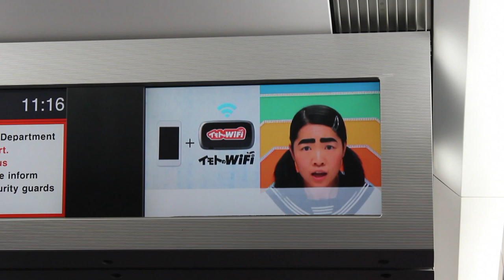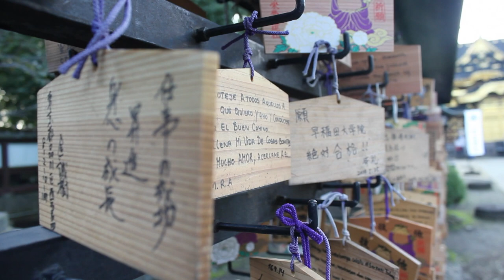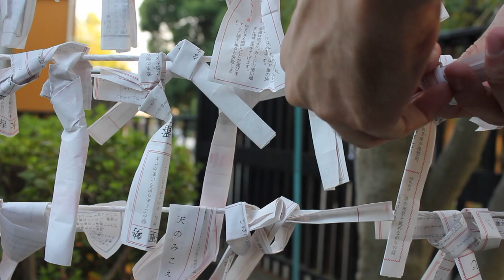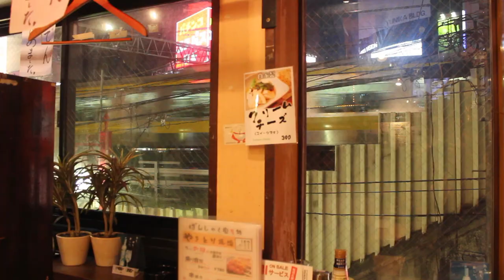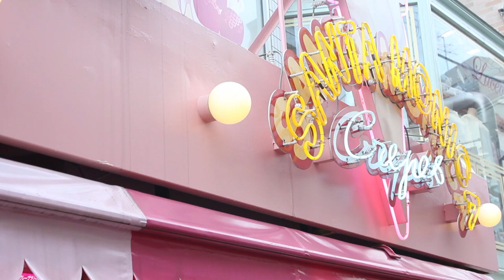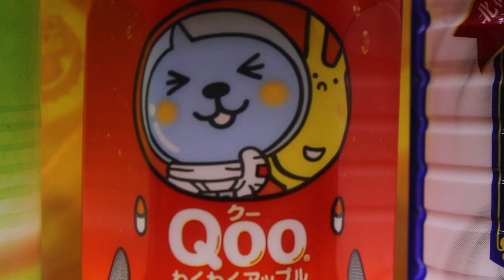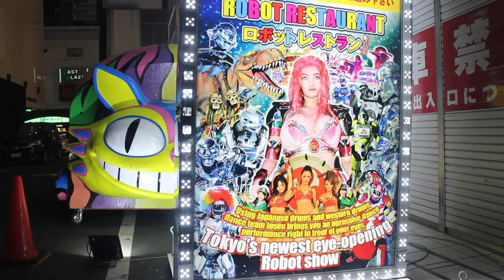[Silent travel Vlog] JAPAN TRIP Part 1: TOKYO Only real sound and relaxing images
This is the first part of my Travel Diary from Japan. An Unintentional ASMR tour guide for lovers of sounds and sights.
A no-talk travel diary with subtitles to travel to Tokyo must-see spots:
Tokyo: crowd madness, quiet temples and people dressed up as a dinosaurs!
In this chapter we see the best parts of Tokyo:
-Ueno
-Asakusa
-Shinjuku
-Arajuku
-Shibuya
An oddly satisfying travel diary! :)